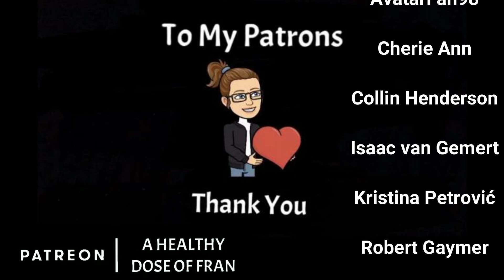I'm back and I'm unemployed!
I have made a life changing decision and today I have realised, it is insane! I can't wait to see how it works out.

BICESTER
OX26 9NS
United Kingdom

Everyone needs a little help now and then, and that’s OK. If you or someone you know, need support or maybe you just need someone to understand, there is always someone to call. CheckPoint provides Mental Health Hotline numbers Worldwide. Remember, it’s OK to not be OK.